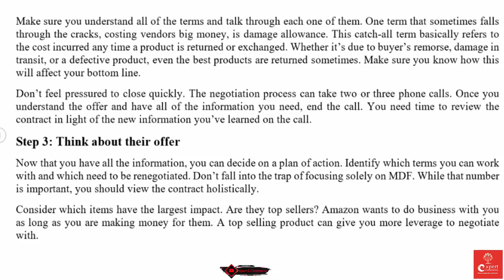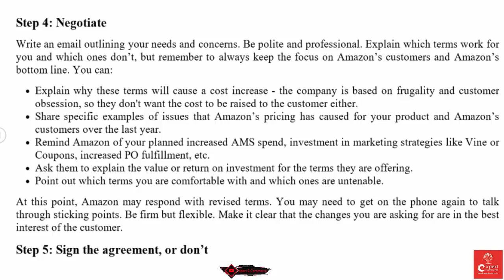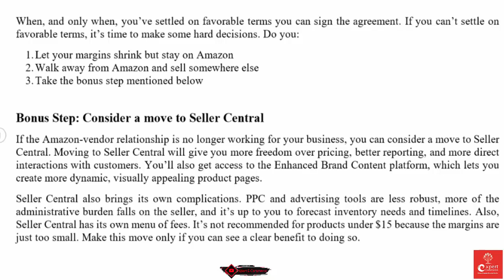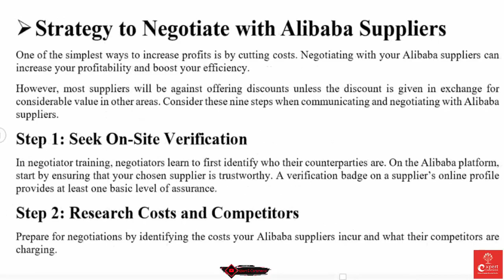How to Successfully Negotiate Vendor Terms with Amazon FBA Part 1 | Xpert E-Commerce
Step 1: Find some perspective
Step 2: Talk to Amazon